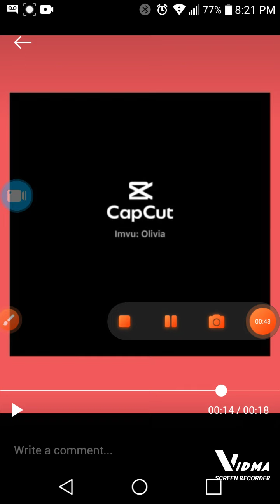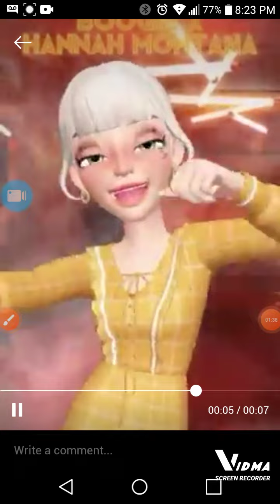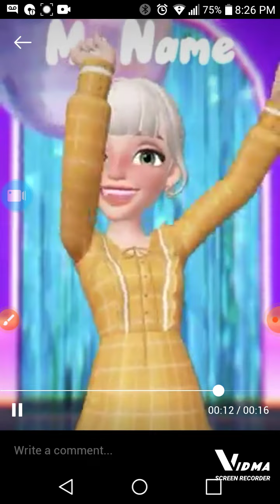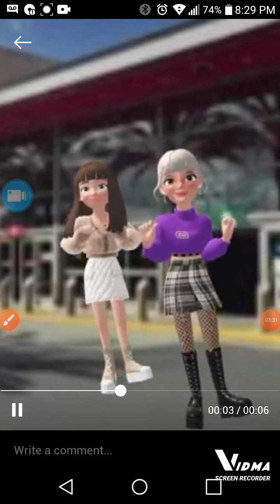tiktok videos of me and my best friend's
tiktok killerbsfIzumi
and zepeto emma tiktok
Likee zepeto_kingqueen